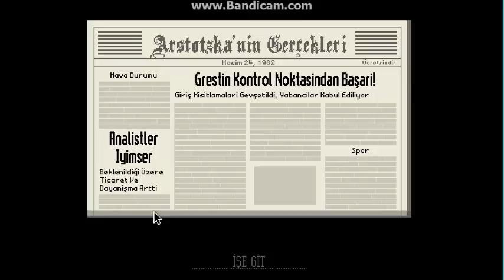Papers Please Bölüm 2 Allahu Akbaaaar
Terörist